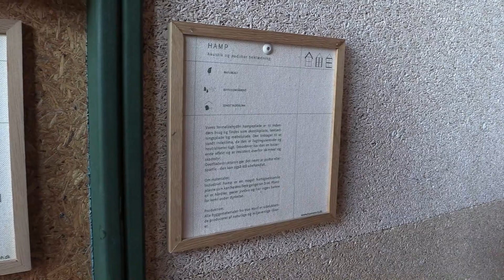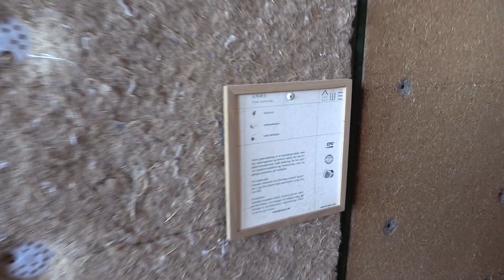Hamp, kork, halm... Uanede muligheder for alternativt og bæredygtigt byggeri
Hør Mikkel Damgaard Nielsen fra byggemarkedet Havnens Hænder fortælle om, hvordan det er muligt at benytte bæredygtige materialer til byggeriet i Danmark. Ifølge Mikkel er der sket en fantastisk udvikling inden for nogle få årtier.